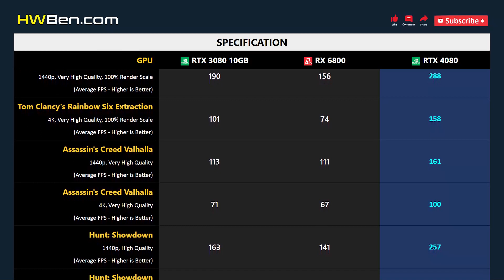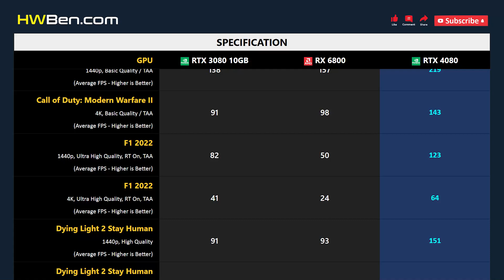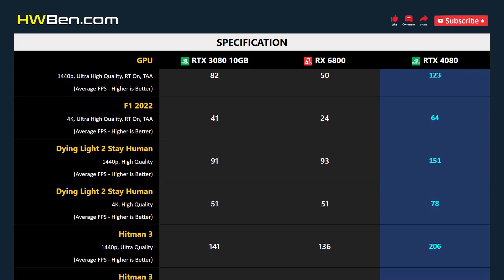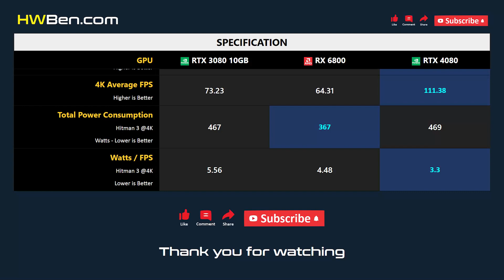RTX 3080 10GB vs RX 6800 vs RTX 4080 - 13 Games 1440p 4K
NVIDIA GEFORCE RTX 3080 10GB VS AMD RADEON RX 6800 VS NVIDIA GEFORCE RTX 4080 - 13 Games 1440p 4K

SYSTEM SPECS
CPU: AMD Ryzen 7 5800X3D
Motherboard: MSI MPG X570S
RAM: 32GB DDR4 3200 CL14
OS: Windows 11 21H2
SAM: ON

GAMING BENCHMARK
1 - Watch Dogs: Legion
2 - Tom Clancy's Rainbow Six Extraction
3 - Assassin's Creed Valhalla
4 - Hunt: Showdown
5 - Far Cry 6
6 - The Outer Worlds
7 - Cyberpunk 2077
8 - Call of Duty: Modern Warfare II
9 - F1 2022
10 - Dying Light 2 Stay Human
11 - Hitman 3
12 - Halo Infinite
13 - Shadow of the Tomb Raider